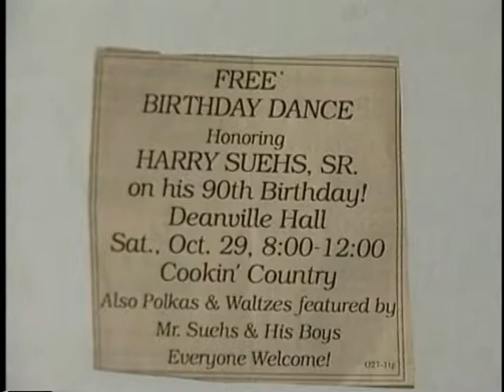Another fiddle story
In 2003, we found a birthday party for a 99 year old man who played the fiddle as a young man but his new wife made him give it up.  She died more than 50 years later and he started playing again.  But this is more than just another fiddle story...